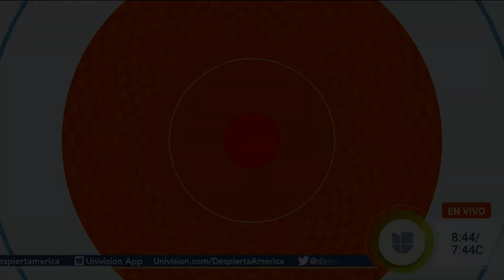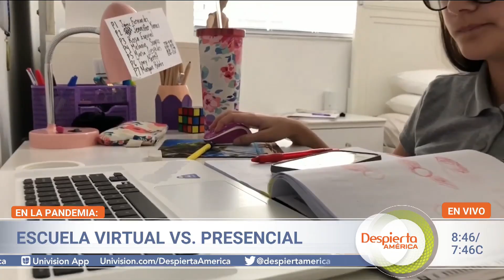¿Volver o no a la escuela? Debate sobre salud emocional y bienestar físico de los niños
Cinco madres de familia hablan sobre los efectos que la pandemia ha tenido en la salud mental de los niños. ¿Esta se ve puede alterada por tomar clases en línea sin interactuar cara a cara con sus compañeros? Escucha este debate y descubre si, a pesar de la pandemia, es bueno que los niños vayan de manera presencial a la escuela.